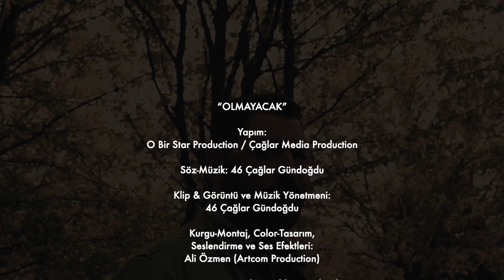Murat Özdemir - Olmayacak (Official Video)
“OLMAYACAK”

Yapım:
O Bir Star Production / Çağlar Media Production

Klip & Görüntü ve Müzik Yönetmeni:
46 Çağlar Gündoğdu

Kurgu-Montaj, Color-Tasarım,
Seslendirme ve Ses Efektleri:
Ali Özmen (Artcom Production)

Çekim Yeri: Almanya

Işık: Şenol Kunduz

Makyöz ve İmaj Maker: Haarlizenz Stuttgart (Tangül Kaplan)
Team: Hassan Almajeed
Medina (Meddinnaaaa)

Ulaşım: Kamil Fidan

Aranjör: Coşkun Kıvılcım

Stüdyo: CK REC (Coşkun Kıvılcım)

Şan Kayıt Studio: Aslan Production (Erbil Aslan)

Gitar: Soyhan Şenyaylar

Kemanlar: Modern Yaylı Grubu

Keman Kompozisyon: Yılmaz Şenyaylar

Telli: Enes Yolcu

Vokal: 46 Çağlar Gündoğdu - Hacer Akça

Mix-Mastering: Enver Akarcalı

Ses Edit: Tuncay Gökşin

O BİR STAR PRODUCTION
ÇAĞLAR MEDIA PRODUCTION